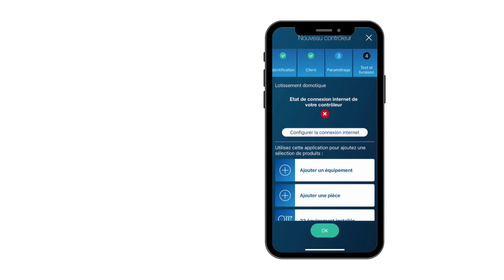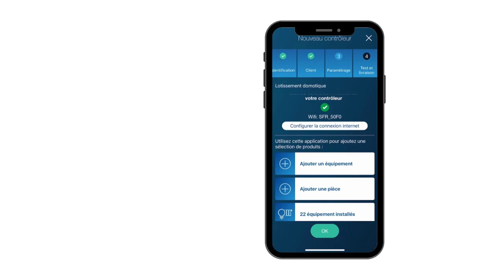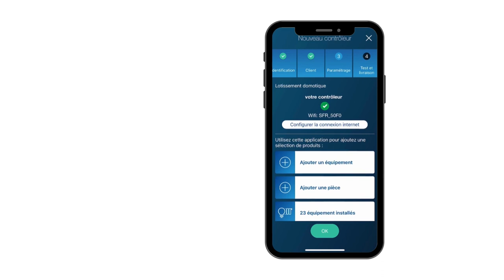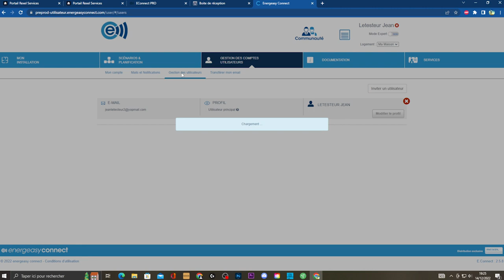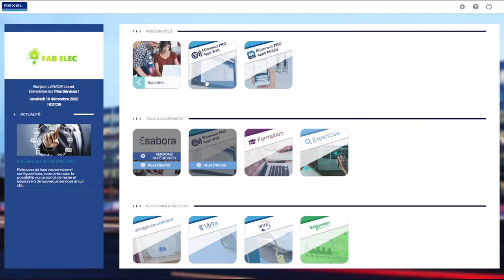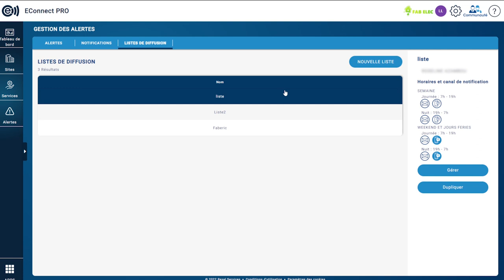[TUTORIEL] Prise en main avec l'application | EConnect PRO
Découvrez comment prendre en main EConnect PRO étape par étape.

Besoin de plus d'information ?

Prérequis : 00:00 - 00:21
Créer : 00:21 - 01:30
Enrichir : 01:30 - 02:52
Prise en main du client final : 02:52 - 04:08
Superviser et maintenir : 04:08 -